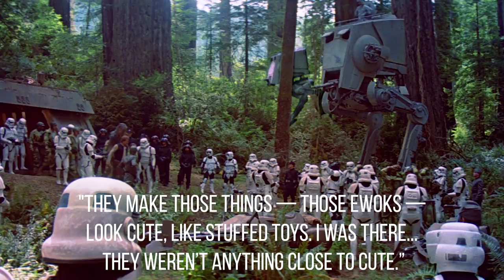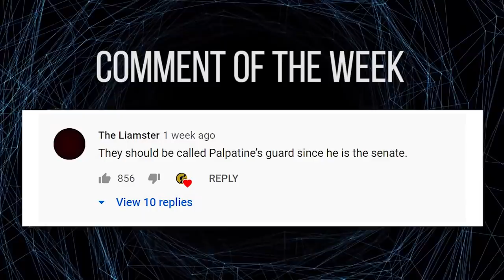The Dark Truth About EWOKS You Probably Didn’t Know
Not just fuzzy teddy bears are they?